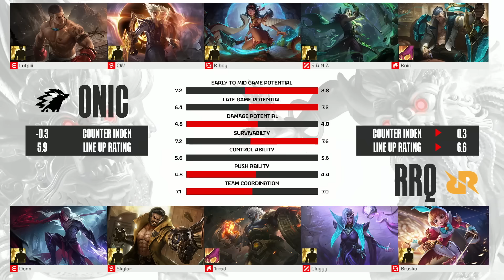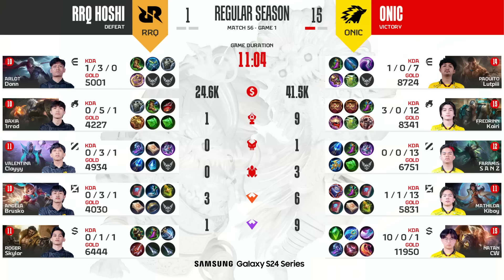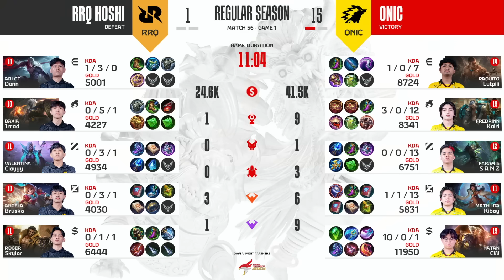ONIC vs RRQ HOSHI | Regular Season Week 7 Day 3 | Game 1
Akhirnya kita sampai di Hari ketiga Minggu ke-7!

Hari dibuka dengan pertandingan antara Evos Glory melawan Dewa United, dilanjut dengan match kritis antara Alter Ego versus Geek Fam, kedua tim tersebut sama-sama sedang mencari kemenangan guna terlepas dari zona merah. Lalu Minggu ke-7 ditutup dengan match Royal Derby antara  RRQ Hoshi melawan Onic!
angan lewatkan pertandingan seru di hari ini! 👍😘

Dapatkan samsung Galaxy S Series sekarang!